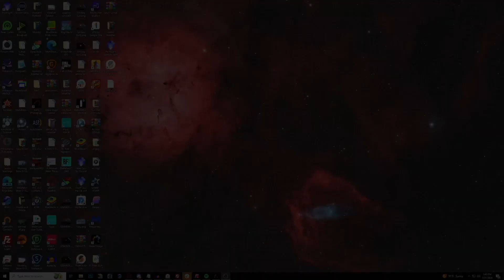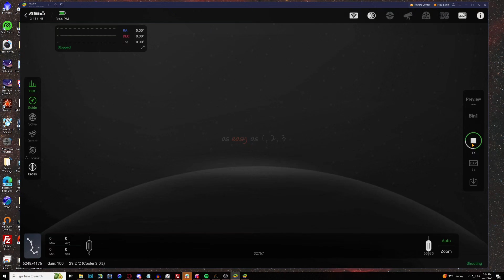My ZWO ASI2600MC-Pro Died! ZWO Coming In Clutch!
Hey everyone,

In this video, I'm sharing my recent experience with my ZWO ASI2600MC-Pro camera that unexpectedly stopped working. As an avid astrophotographer, my equipment is crucial for capturing those stunning celestial images, so this was quite a setback.

🔧 The Problem:
One night, as I was setting up for a session, my ASI2600MC-Pro constantly kept having "Exposure Failed". after troubleshooting myself I did everything I could to get it to work but it was not cutting it

🚚 The Solution:
I contacted ZWO support and they were incredibly responsive. They guided me through the process of sending my camera in for repairs. Their customer service was top-notch, keeping me updated every step of the way.

⚡ Amazing Service:
The turnaround time was unbelievably quick! From the moment I shipped it off to receiving it back, it took just 48 hours!. The camera was fixed perfectly and is now working like new.

👍 Final Thoughts:
I'm thoroughly impressed with ZWO's efficiency and dedication to their customers. If you ever have issues with your equipment, you can trust that ZWO will take great care of you.